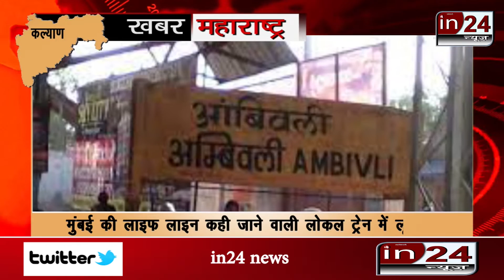Accused arrested for robbing brother sister in local train-in24news